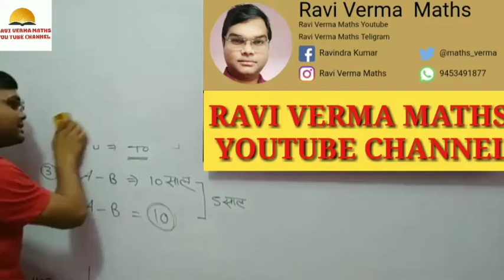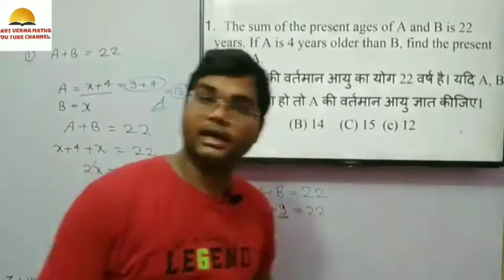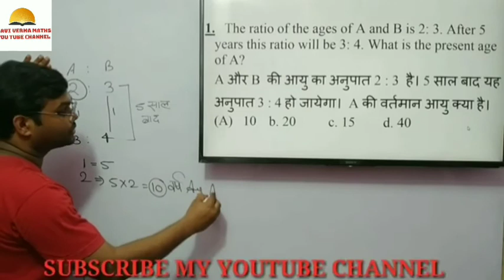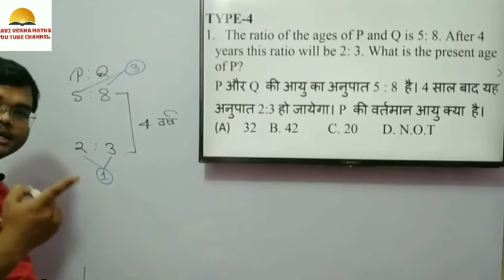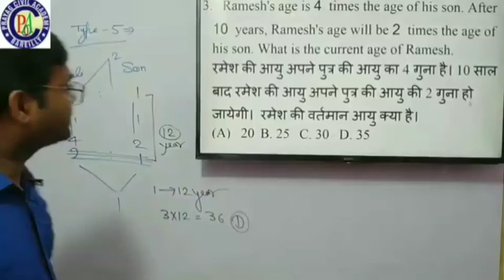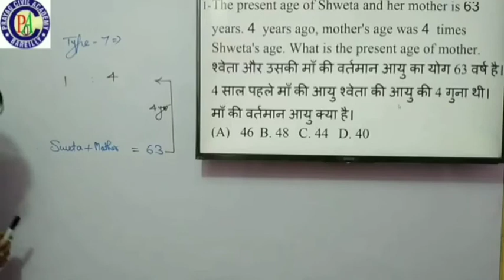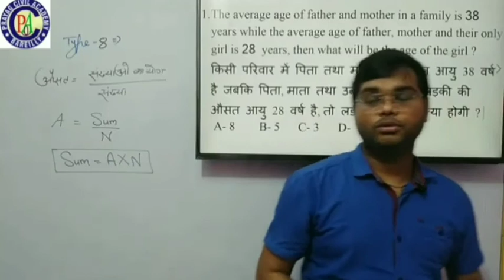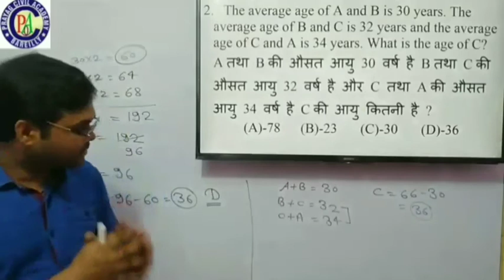PROBLEM ON AGE CLASS